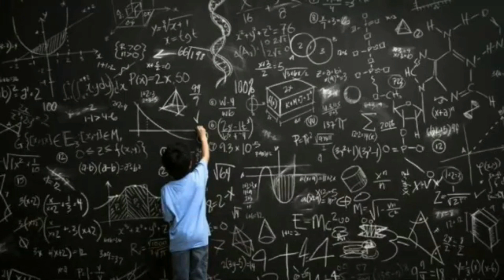🛑¿ Quién soy yo para contarles? 🛑